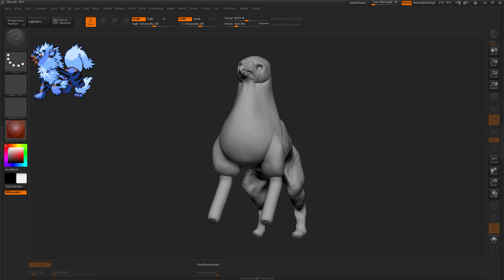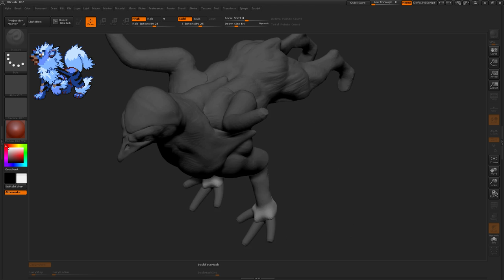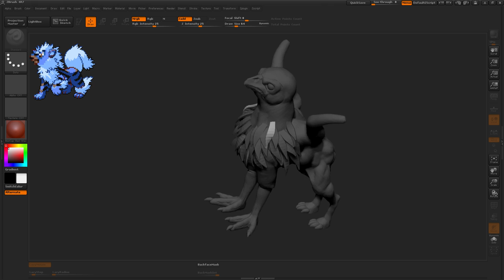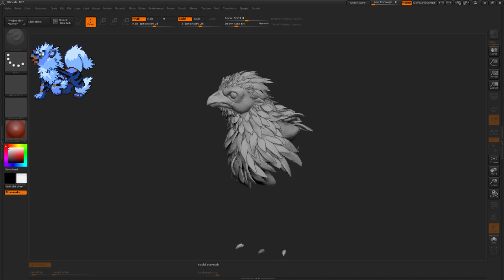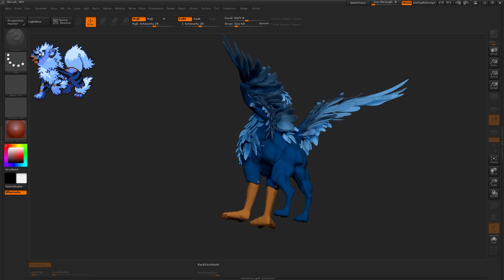Articnine! - PokeFusion Speed Sculpt! [Request!]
Congratulations to Mitch on graduating earlier this week!

Learning that some things need to be made after zRemesher...
I also had a play with Fibremesh after the fact and thought I'd share.

[bad audio at the end - sorry!]